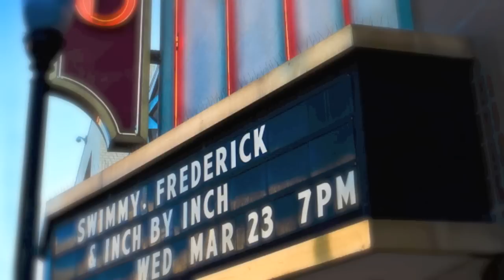Frederick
Frederick the poetic mouse that makes everyday life an artful experience by the Mermaid Theatre of Nova Scotia